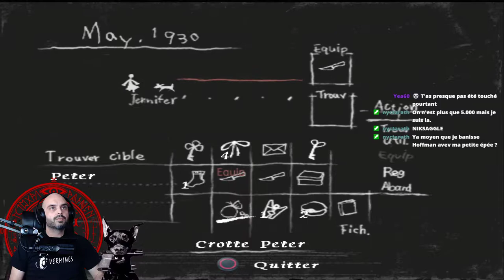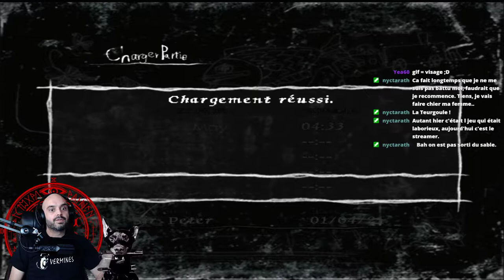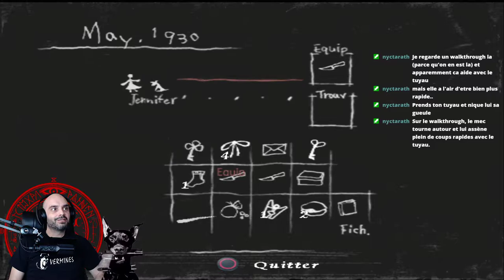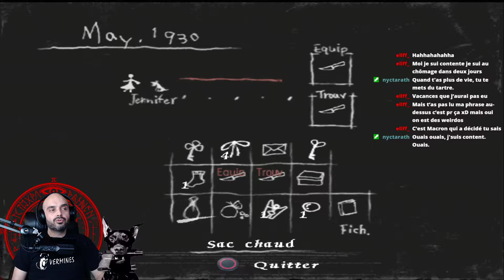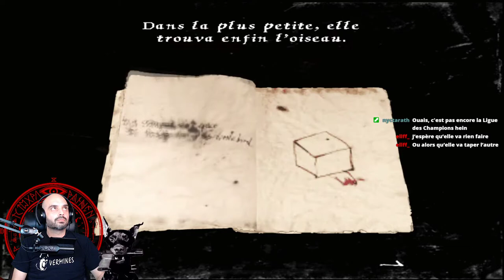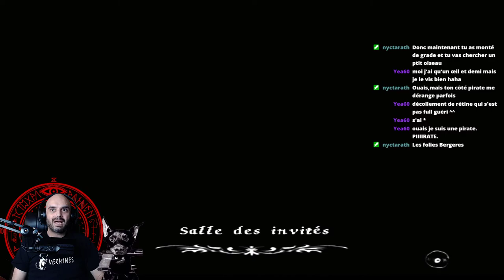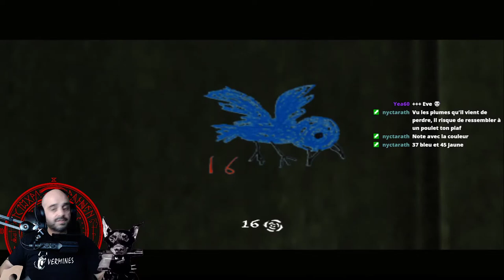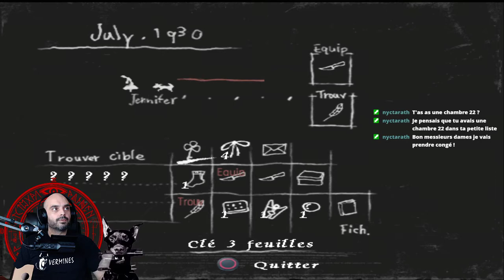[FR] Rule of Rose | Partie 4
Walktrough [FR] Rule of Rose | Partie 4